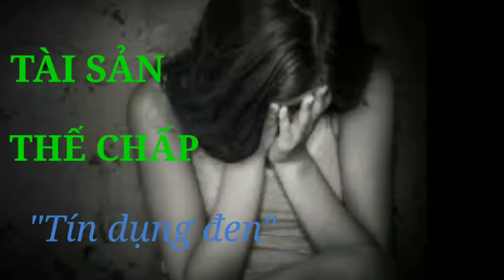Sử dụng Ảnh để thế chấp vay vốn "tín dụng đen" nạn nhân phải chịu cái kết bất ngờ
Cảm ơn các quý vị và các bạn đã xem video, hy vọng rằng thông qua nội dung của video, sẽ là thông điệp lan truyền để tránh xa nạn "Tín dụng đen này"